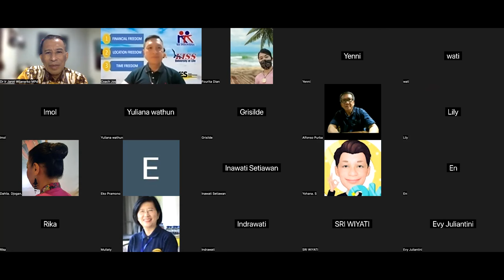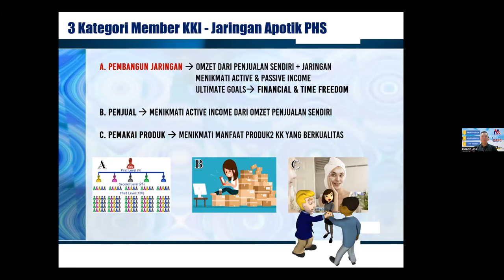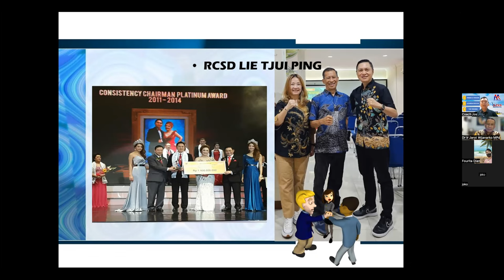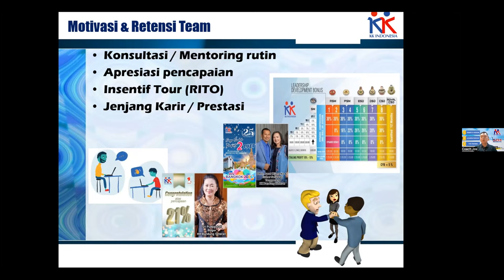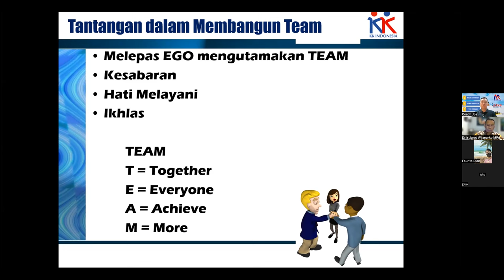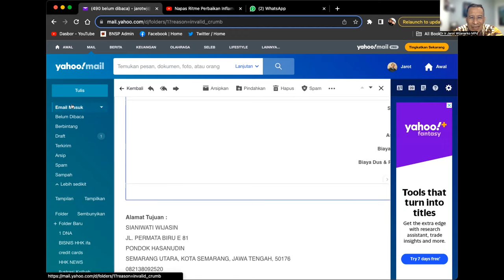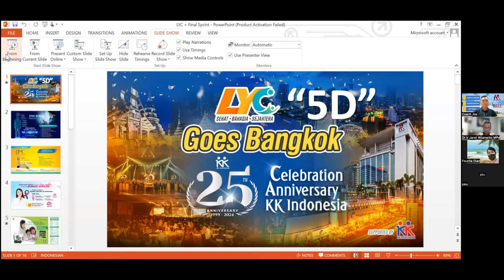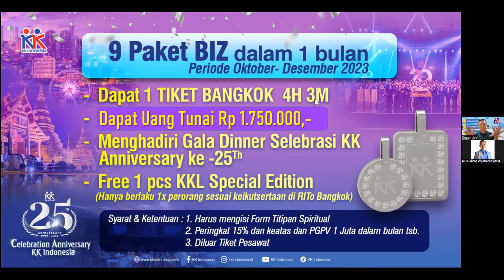MEMBANGUN TEAM yg EFEKTIF - JOS MARTONO - Dr. Ir. Jarot Wijanarko M.Pd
MEMBANGUN TEAM yg EFEKTIF - JOS MARTONO -